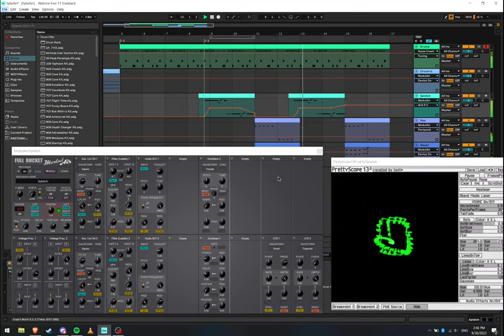Oscilloscope Synth 1 (sounds fun, looks neat)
The DAW is Ableton Live 11 Standard ($79 for Intro, $349 for Standard)

The VST synth plugin is ModulAir by Full Bucket Music (Free!)

The oscilloscope viewer plugin is PrettyScope by Soundemote, which can be found on their Discord server. ($30 for full version)